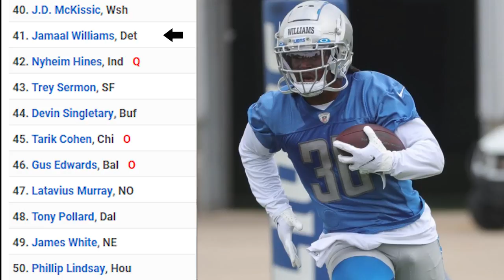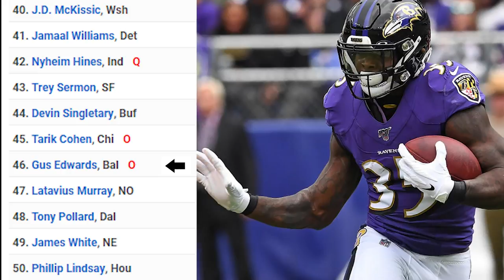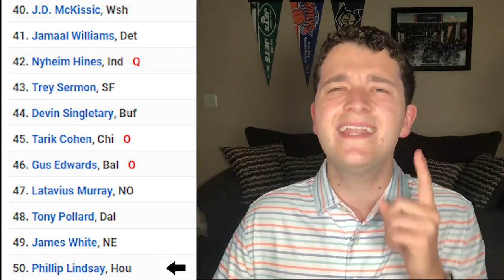3 Late Round RB Sleepers To Target In 2021 Fantasy Football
3 Late Round RB Sleepers To Target In 2021 Fantasy Football
The Most SLEPT ON Running Backs in 2021 Fantasy Football
2021 Fantasy Football Sleeper Running Backs

Whatever you want to call it, we got it! Here are my 2 Favorite Deeper Sleeper Running Backs and we talk about 10 others that'll come up at the end of your drafts. Get excited, the NFL Season is right around the corner!